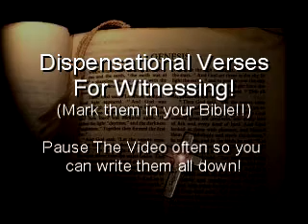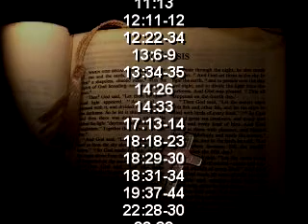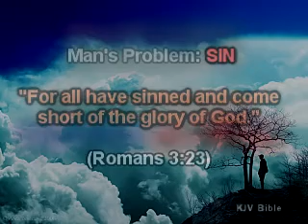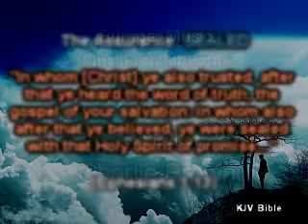Dispensational Verses Luke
(Romans 3:10)

(Romans 3:23)

(Hebrews 9:27)